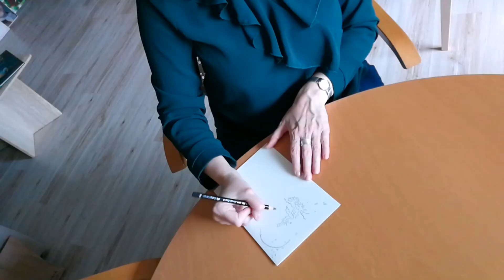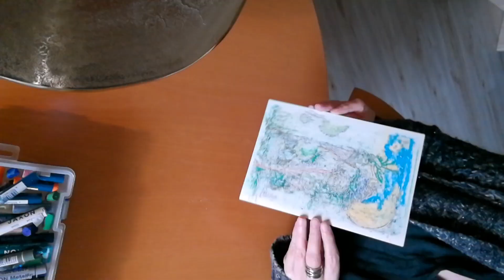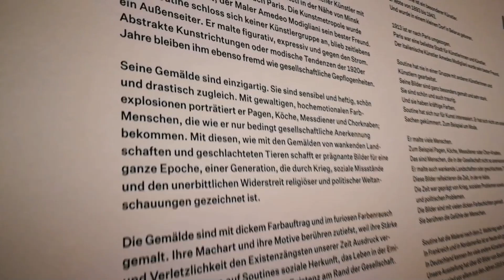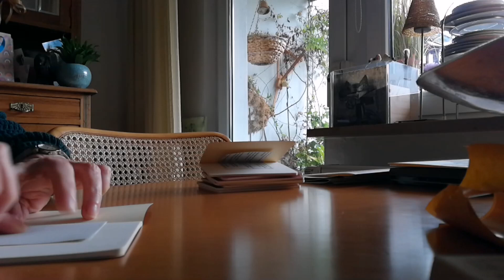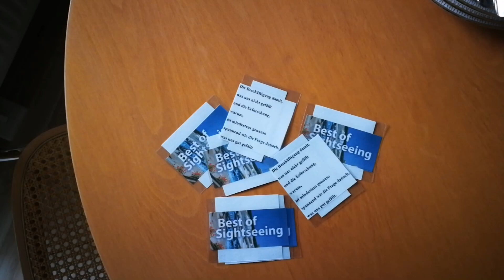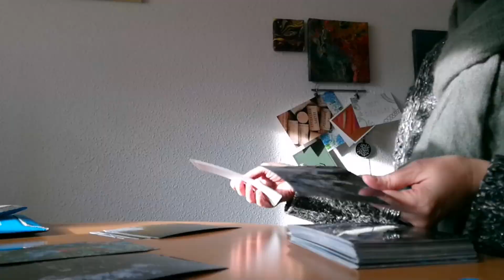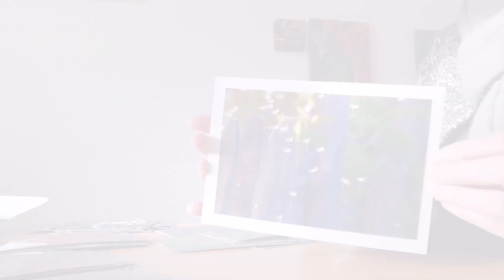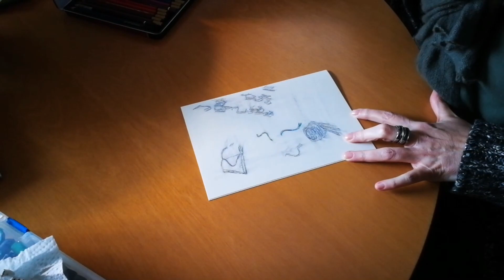Sabine Pint - Potenzialentfaltung einer Eremitin und ein kleiner Ausblick gen 2024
Der inoffizielle 2. Teil zum Thema Potenzialentfaltung hat das zum Inhalt:

00:00 Einführung
00:58 Was lässt ein Leben am Ende gelungen sein?
01:53 Kein WordPress mehr
02:13 Kürzeres und Längeres
03:02 Dem eigenen Temperament und den eigenen Interessen folgen
04:19 Aufwand und Sorgfalt vs. Algorithmus
06:29 Fragt einander, was Euch beschäftigt
07:54 Die Eremitin
08:23 Verschiedene Blickwinkel erweitern den Horizont
10:20 Gelungene Hilfestellung achtet den Schüler
11:36 Hast Du Dich schon mal gefragt, warum Dir etwas NICHT gefällt?
12:13 Angebote und kleiner Ausblick